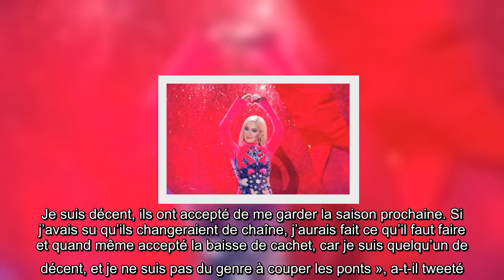VIDEO. Katy Perry obtient une injonction d’éloignement contre un harceleur… Selena Gomez reçoit un p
9 octobre 2020  Katy Perry obtient une injonction d’éloignement contre un harceleur   Katy Perry a obtenu gain de cause contre William Terry, un homme qui la harcèle depuis plusieurs mois. Ce dernier lui envoyait des messages inquiétants sur les réseaux sociaux, et a été arrêté en septembre dernier, alors qu’il tentait de s’introduire dans la propriété de la chanteuse à Beverly Hills.   Il doit donc se tenir à plus de 100 mètres de l’interprète de Roar et de sa famille pendant les trois prochaines années, comme le relate   TMZ. Selena Gomez est honorée d’être une voix de la communauté hispanique  Boy George a baissé son cachet de The Voice Australia pour garder son fauteuil   Boy George était prêt à faire des concessions pour rester juré de   The Voice Australia : il a accepté une baisse de son cachet afin de pouvoir continuer dans l’émission en 2020. Cependant, l’in ...